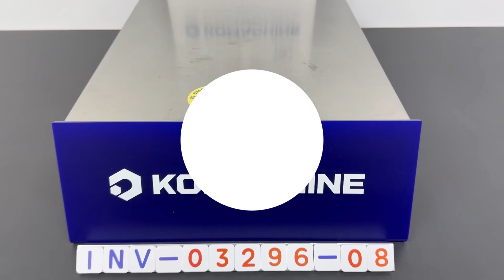SCHNEIDER / Legend Holder (ZBY9320) / INV-03296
[Transaciton Summary]
① Product (Model Number): Legend Holder (ZBY9320)
② Manufacturer: SCHNEIDER